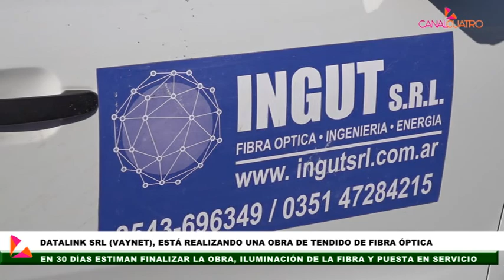VAYNET COMENZO EL NUEVO ENDIDO DE FIBRA OPTICA EN LA CIUDAD DE TOTORAS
CANAL 4 TOTORAS NUESTRA TV LOCAL CON TODOS Y EN TODOS LADOS SIEMPRE